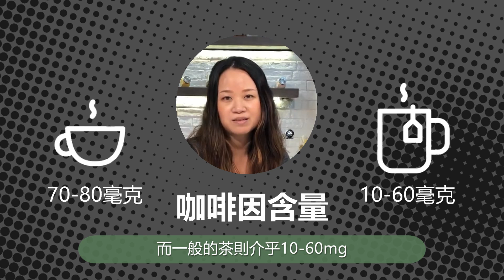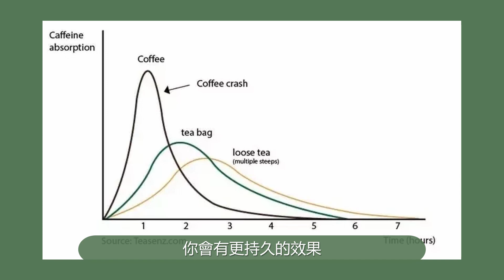【茶vs咖啡】喝哪樣才最健康？| Which one's better for you, tea or coffee?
有很多的研究都在爭論咖啡和茶的健康好處。當然，市面上有很多款不同的茶葉和咖啡，所以其實我們很難進行一些準確並且公平的比較。

研究顯示，其實所提及的健康好處，都與咖啡和茶之中的「咖啡因」和抗氧化物「多酚Polyphenol」有關。此外，這些健康好處亦會因茶葉和咖啡豆的種類，加工方法及飲用方法等因素而有所不同。但毋庸置疑的是一些含有牛奶及糖的咖啡或茶（特別是珍珠奶茶！），一定比純正的黑咖啡或綠茶少很多。

*This video is not intended to diagnose, treat, cure or prevent any disease. This information is not intended to replace the advice of your physician. Denise is not a medical doctor and does not treat or diagnose disease. If pregnant, nursing, suffering from any medical condition, or taking medication, please consult a health care practitioner. Denise is a Certified Holistic Nutritionist and a member of the Canadian Association Natural Nutritional Practitioners.